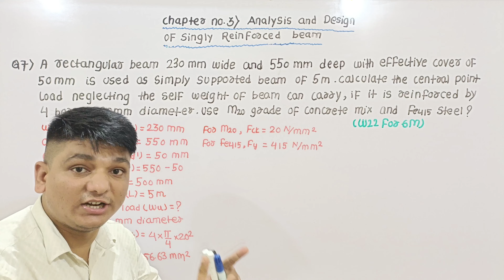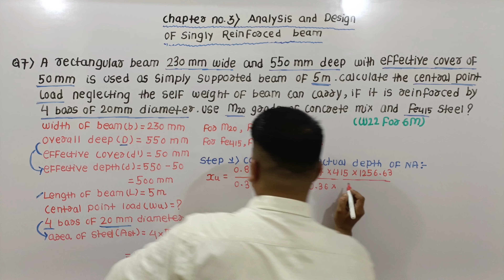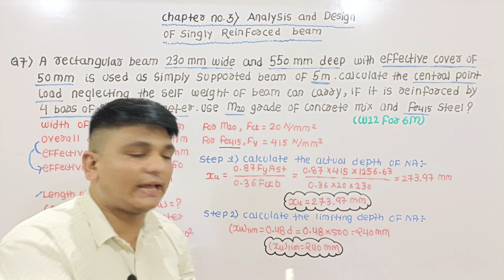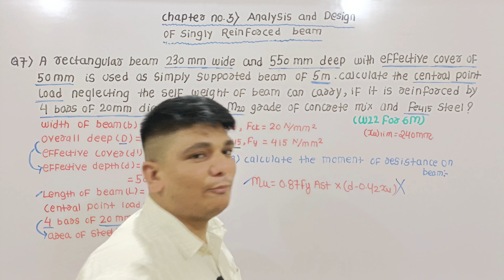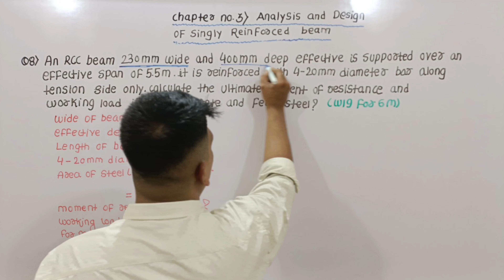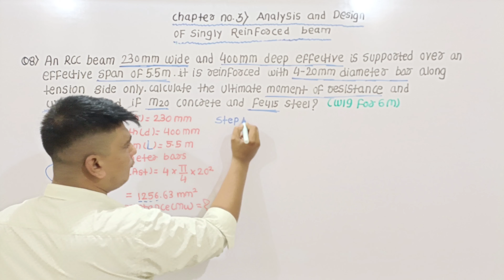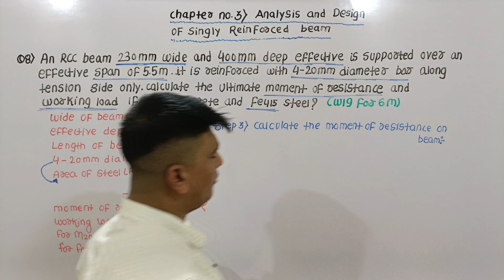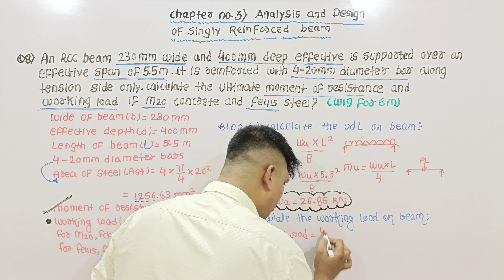Dsr msbte | Lecture no. 4 | Ch. no. 3) Analysis and design of singly reinforced beam by Tarare sir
Dive into the world of learning with our educational channel! Whether you're a student, a teacher, or a lifelong learner, there's something for everyone